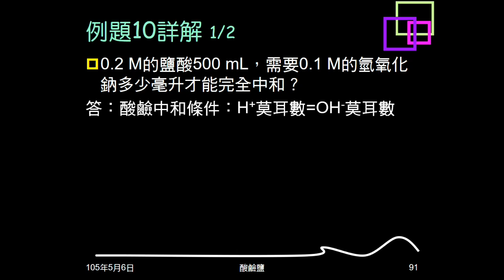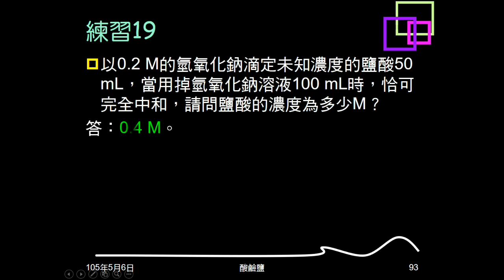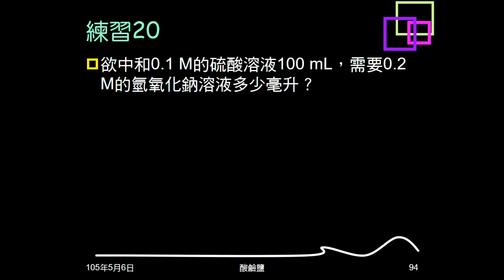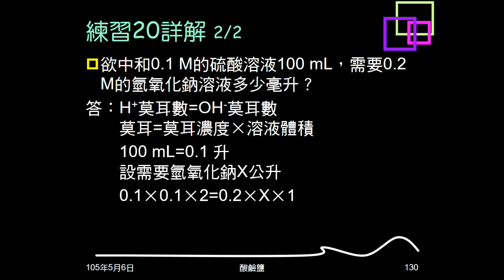104學年複習酸鹼鹽15：例題10；練習19、20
例題10給鹽酸濃度、體積，問需要已知濃度氫氧化鈉多少毫升才能中和。練習19知道氫氧化鈉濃度、體積，與已知體積鹽酸中和，問鹽酸濃度。練習20要中和已知濃度、體積硫酸，需要某濃度氫氧化鈉多少毫升。